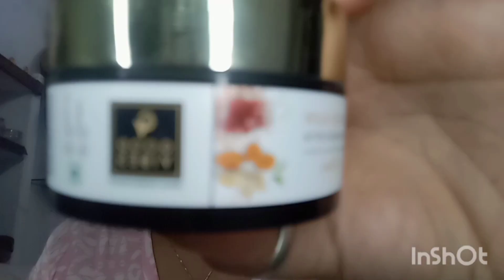My birthday🥳makeup💄💅mene birthday pr kuch is tarah se makeup Kiya🥰